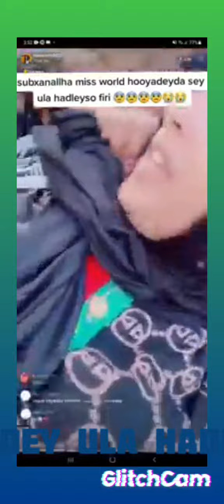Subxanllah Mss World hooyadeed sidey ula hadlayso bal firi, Adaaba yaabi doonee😱😪🥺